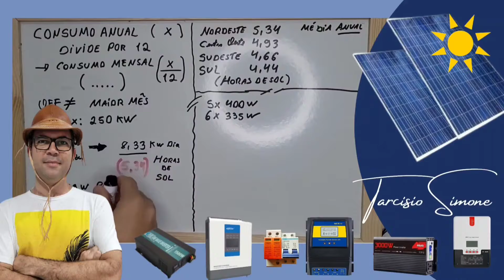A melhor forma de comprar inversor OFF-GRID para Energia Solar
4000/8000w LVYUAN 220v - Estoque BRASIL/CHINA
4000/8000w LVYUAN 110v - Estoque BRASIL/CHINA
3500/7000w LVYUAN 220v - (Entrada 12/24V)
3000/6000w LVYUAN 220v - (Entrada 24v ) BRASIL
2500/5000w LVYUAN 110v - (Entrada 12/24V) BRASIL
2000/4000w LVYUAN - Estoque BRASIL/CHINA
1500/3000w LVYUAN - Estoque BRASIL/CHINA
1000/2000w LVYUAN - Estoque BRASIL/CHINA